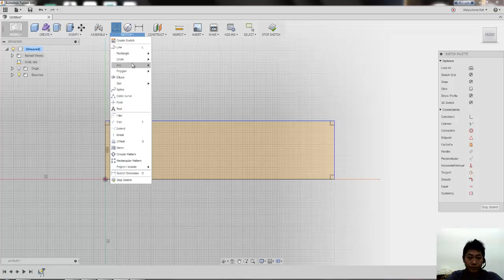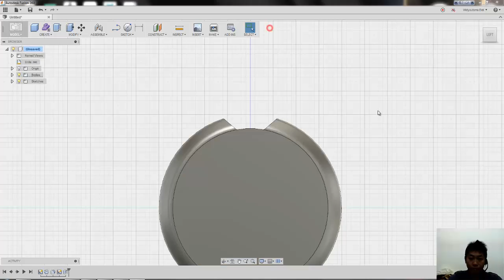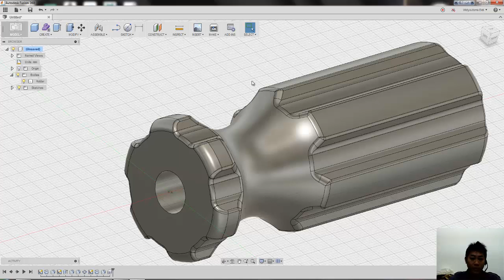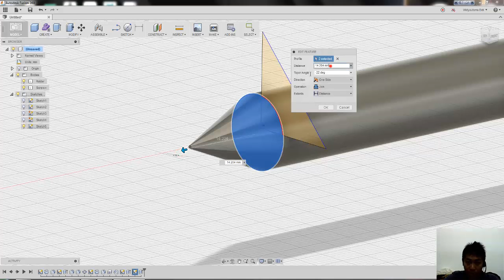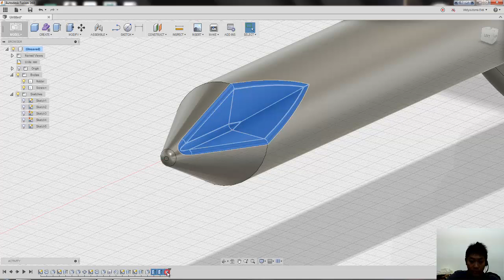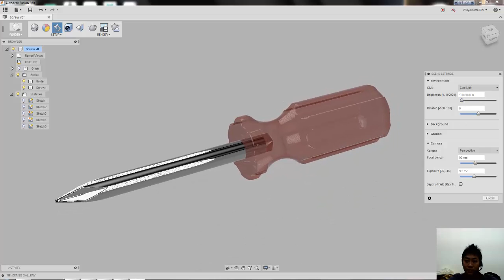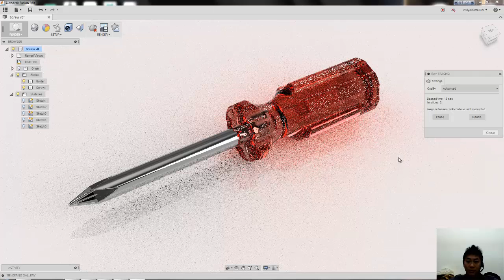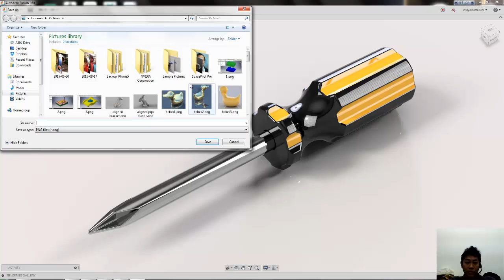Fusion 360 Tutorial - Screwdriver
In this tutorial you will learn to create 3d Model of Screwdriver and rendering, apply different appearance in surface.